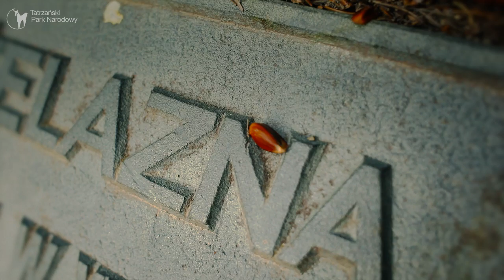BUKIEW - obejrzyj film.